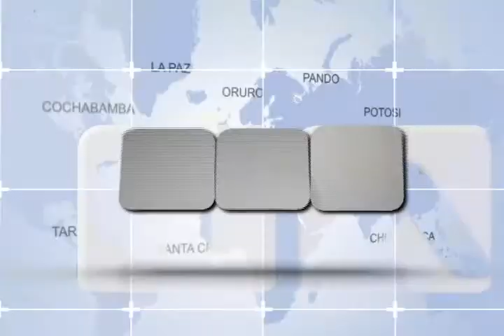DETENCIÓN DOMICILIARIA PARA LEOPOLDO LÓPEZ